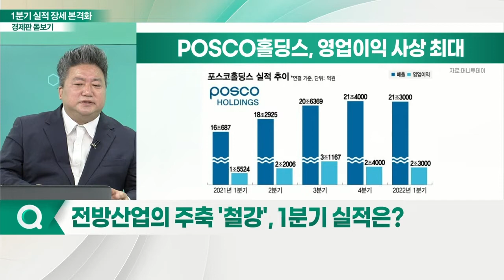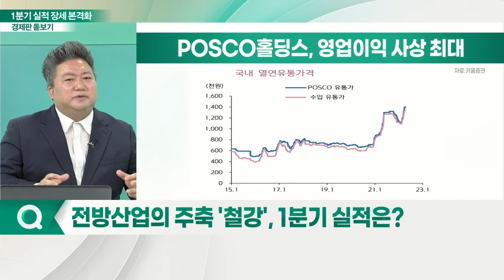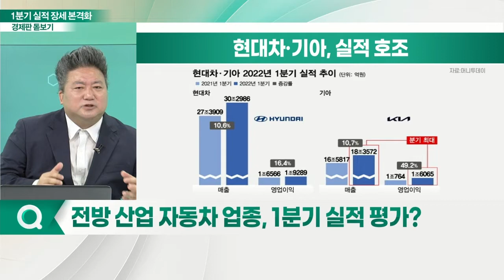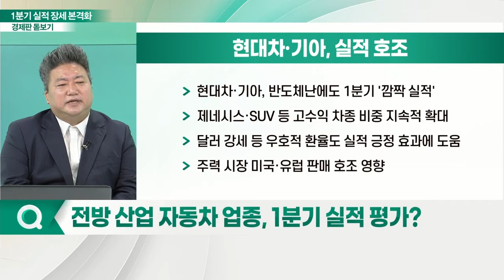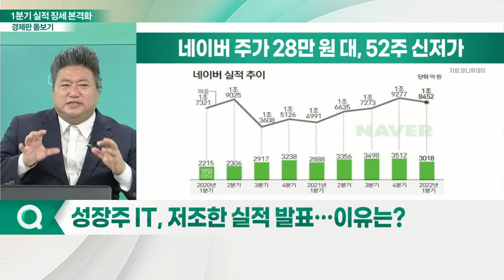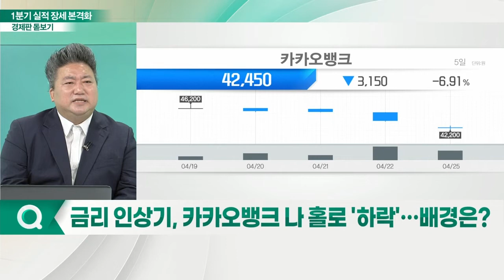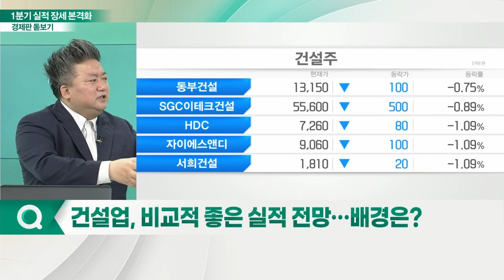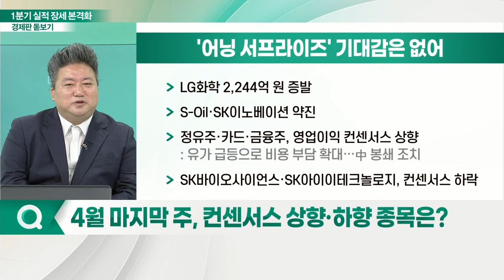1분기 실적 장세... 증시 영향과 투자 전략은?_경제판 돋보기 (20220425)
Q. 투자 시 기업 실적이 중요한 이유는?
Q. 전방산업의 주축 '철강', 1분기 실적은?
Q. 전방 산업 자동차 업종, 1분기 실적 평가?
Q. 성장주 IT, 저조한 실적 발표… 이유는?
Q. 금리 인상기, 카카오뱅크 나 홀로 '하락'… 배경은?
Q. 건설업, 비교적 좋은 실적 전망… 배경은?
Q. 4월 마지막 주, 컨센서스 상향·하향 종목은?